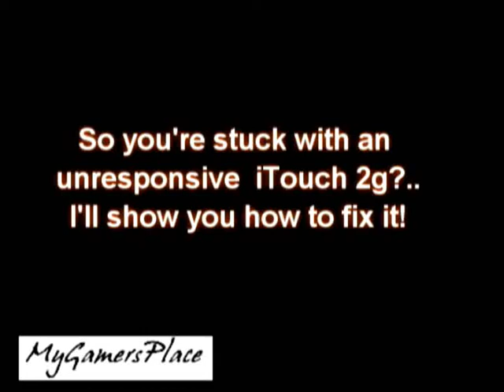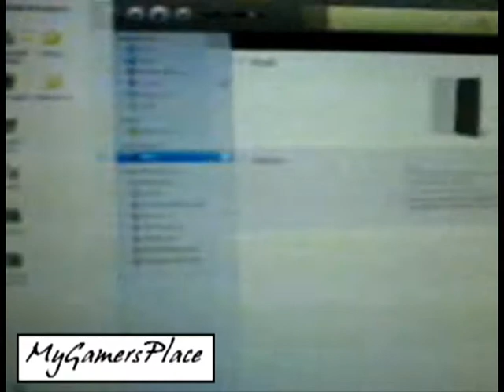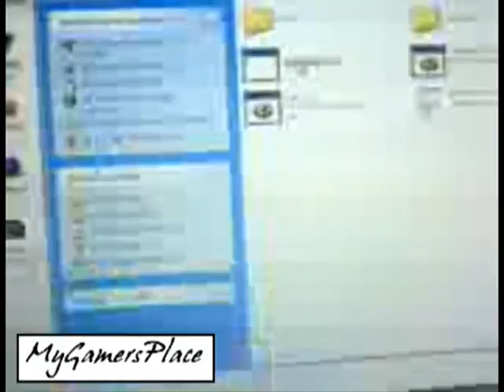Stuck with an unresponsive iTouch 2g? SOLUTION HERE!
So you're stuck with an unresponsive iTouch 2g?

Don't hear a chime when you wanna go into DFU mode? I've got this very simple solution for you all!

-To Dinozambas:
You absolutely rock man, thanks for the very clear tutorial!

(Audio got removed, total bs from youtube lately)